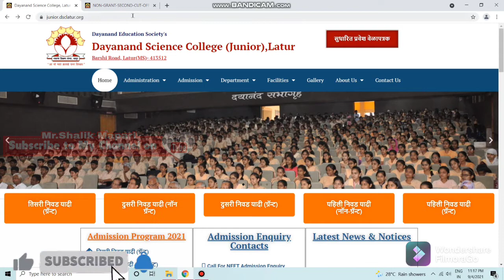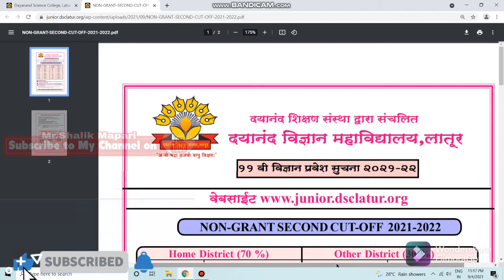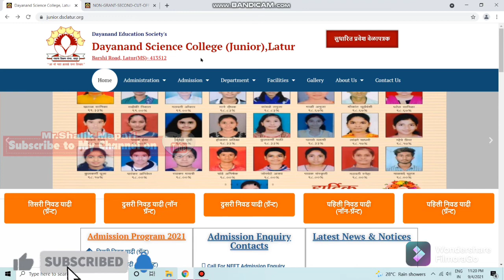11th_Dayanand_College_Cutoff_2021।नॉन_ग्रँट दुसरी निवड यादी।Non_Grant।दयानंद सायन्स कॉलेज लातूर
11th_Dayanand_College_Cutoff_2021।नॉन_ग्रँट दुसरी निवड यादी।Non_Grant।दयानंद सायन्स कॉलेज लातूर

11th_Dayanand_College_Cutoff_2021।नॉन ग्रँट पहिली निवड यादी।दयानंद सायन्स कॉलेज लातूर

11th_Dayanand_College_Cutoff_2021।ग्रँट दुसरी निवड यादी।दयानंद सायन्स कॉलेज लातूर

11th_Dayanand_College_Cutoff_2021।कटऑफ लिस्ट ।Second List Grant।दयानंद सायन्स कॉलेज लातूर

11th_Dayanand_College।Cutoff_List_2021।पहिली निवड यादी ।प्रवेश सूचना।दयानंद सायन्स कॉलेज लातूर

11th_Dayanand_College_Cutoff_2021।कटऑफ लिस्ट ।प्रवेश सूचना।दयानंद सायन्स कॉलेज लातूर

11th_Dayanand_College_Checklist_2021।चेकलिस्ट व माहिती दुरुस्ती।Checklist।दयानंद सायन्स कॉलेज लातूर

11th Admission Dayanand College 2021।दयानंद कॉलेज 11 वी प्रवेश नोंदणी।दयानंद कॉलेज लातूर।Dayanand Science College Latur

11th_Dayanand_Science_College_Registration_2021।अकरावी प्रवेश नोंदणी 2021।दयानंद सायन्स कॉलेज लातूर

11th_Dayanand_Science_College_Registration_2021_Latur

non-grant

Mr.Shalik Mapari
( M.Sc.chemistry, B.Ed, MBA-HR )
Motivational Speaker,Lecturer,Educational Consultant,trainer,Management Consultant Mr.Shalik Mapari Channel has Motivational stories with Inspirational massage with the vision to motivate every one to achieve there goals and become successful
So Be Motivated and keep Motivating Others by Spreading Motivation

No copyright infringemented all rights reserved to the makers video is used as per common creative policy if any problem is there kindly let us know video will be taken down